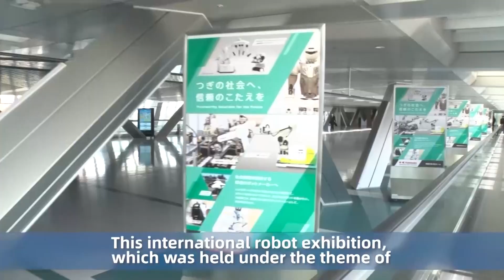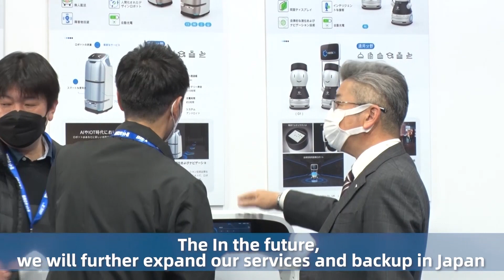Japan丨 iREX 2022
KEENON Robotics Co., Ltd. (Keenon Robotics), the world's leading service robotics company, was set to bring its full portfolio of hospitality robot products to the International Robot Exhibition 2022 (iREX 2022), one of the largest robotics tradeshows in the world.
Contact with us for more details.

KEENON Robotics is a leading AI company focusing on intelligent service robots for a wide range of purposes. Based on our advanced R&D and manufacturing capability, we are currently present in over 60 countries and our global business is constantly growing.